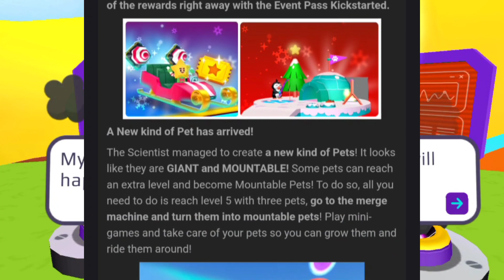Christmas update in pk xd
pk xd Christmas update